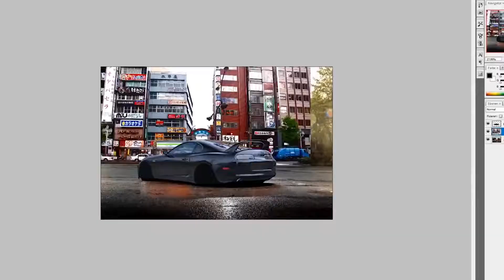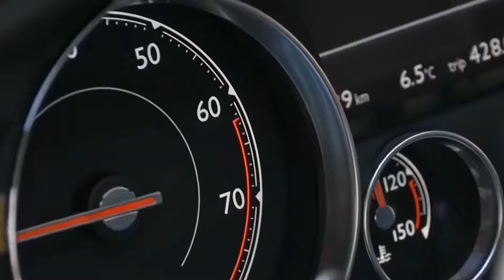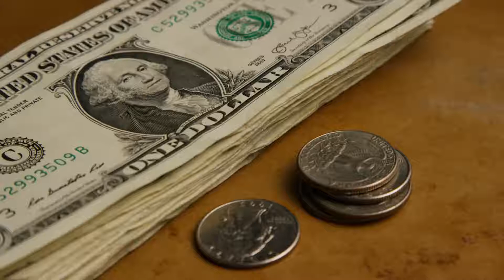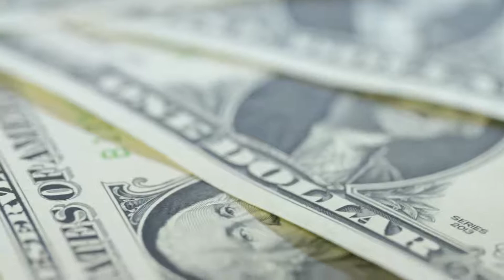The Fake Nigerian Billionaire Hushpuppi 1080p